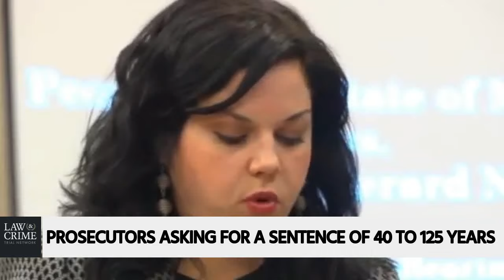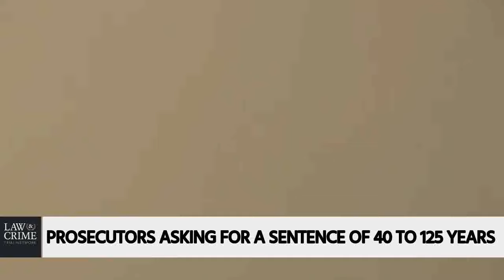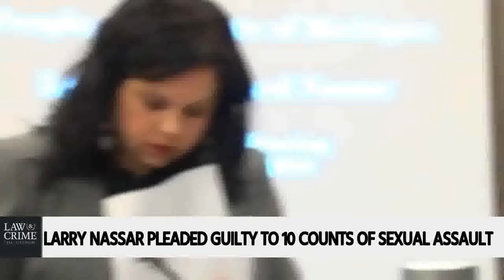Larry Nassar Sentencing Hearing Day 1 Part 1 Victim Impact Statements